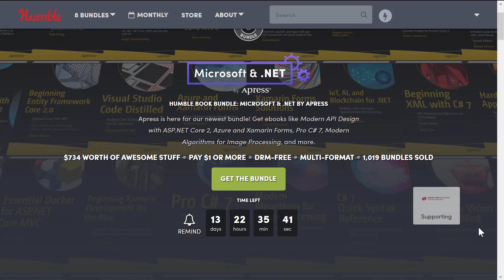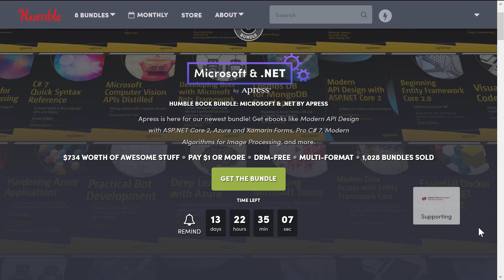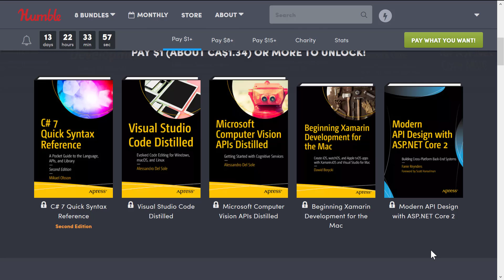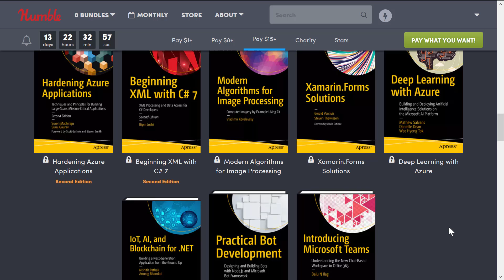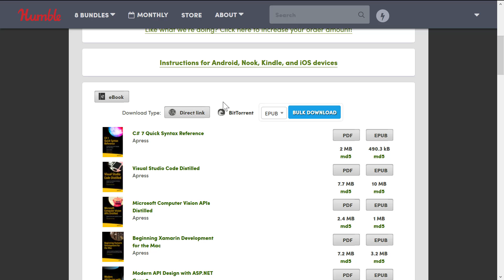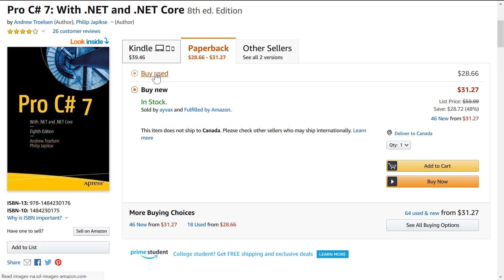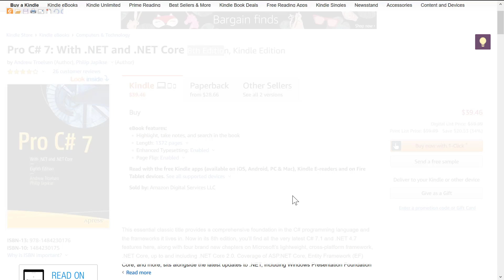Humble C# Book Bundle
Actually it's the Humble Microsoft & .NET Bundle with APress, but I have to imagine 99% of your are here for the C# books... and books there are!